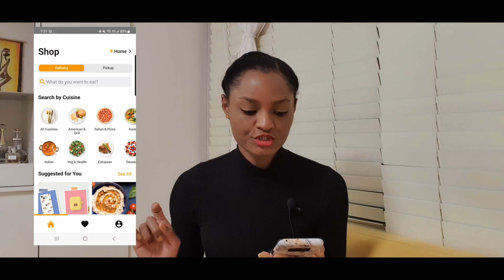How Much I Budget a Month: Life in Seoul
Let's talk about money, my budget, how things cost, and what you can expect to spend in Seoul.

Hairstylist:
"Debora Hair Braiding itaewon" on Facebook

//\\ ABOUT ME:
My name is Leïla. I believe in becoming a better version of yourself so you can do more, have more, and help more. I hope to inspire you with lessons I’m learning regarding productivity, mindset, money, work, and life in Korea.